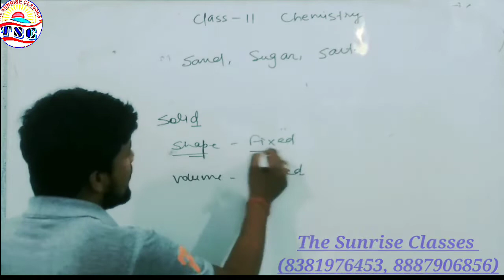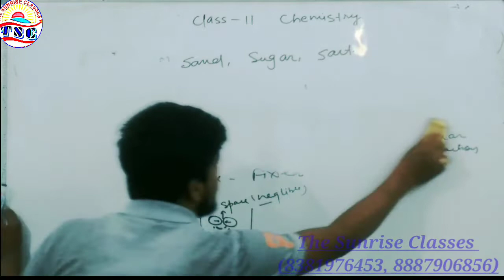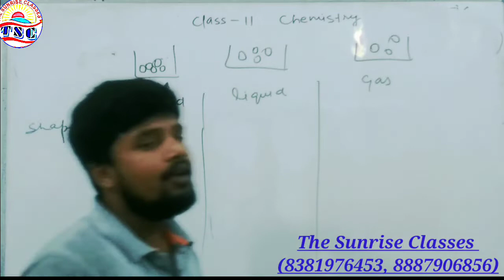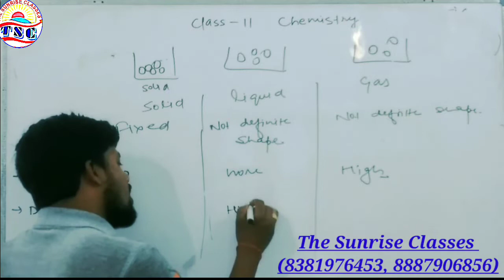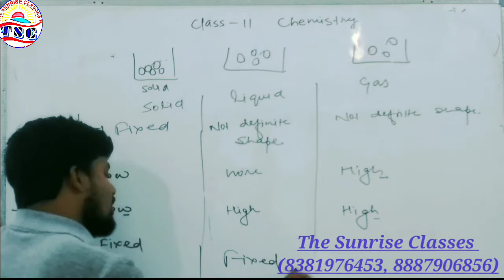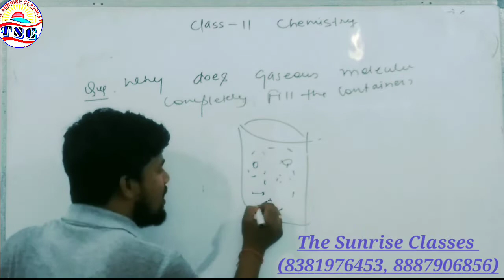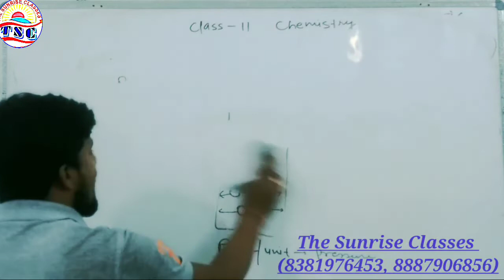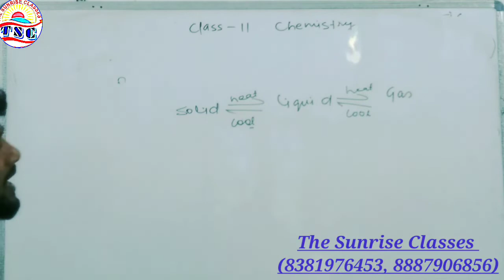Some basic concept of chemistry Part-2 By- Navin Sir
THE SUNRISE CLASSES (UTTAR PRADESH)